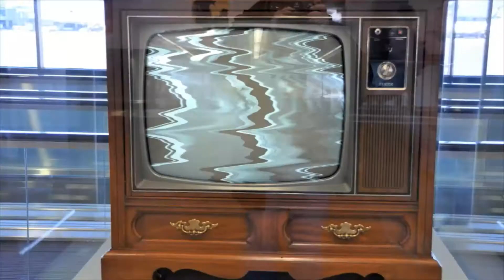DUNAMYS 2013 - Entrevista JUNAD TV com Juliano Son! (FullHD)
Agora em Full HD!